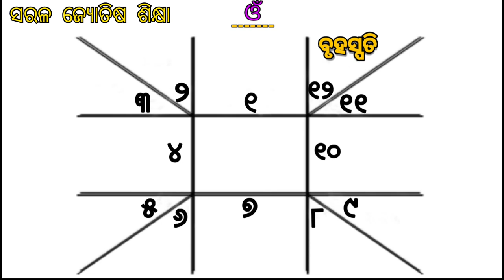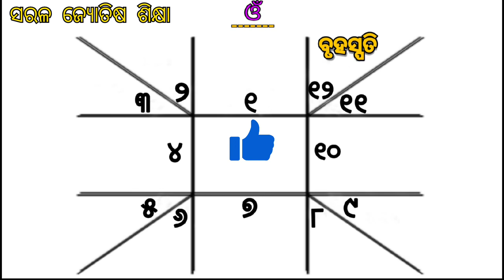ବୃହସ୍ପତି ବକ୍ରି 2022 || Bruhaspati Bakri July 2022 || Bruhaspati Bakri July Fala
ବୃହସ୍ପତି ବକ୍ରି 2022
Bruhaspati Bakri July 2022
Bruhaspati Bakri July Fala

ଯଦି ଆପଣ ବହୁତ କମ୍ ମୂଲ୍ୟରେ ନିଜର ଜାତକ ବିଶ୍ଳେଷଣ କରାଇବା ପାଇଁ ଚାହୁଁଛନ୍ତି,
 ତେବେ ଏହି ଭିଡିଓ ଟିକୁ ପୁରା ଦେଖନ୍ତୁ 👇👇👇👇

ଏହି ଭିଡିଓ ରେ ମୋର WhatsApp ନମ୍ବର ମିଳିଯିବ । ସେହି ନମ୍ବର ରେ ଆପଣ ନିଜର ଡିଟେଲ ଦେଇ ଜାତକ ବିଶ୍ଳେଷଣ କରାଇ ପାରିବେ ।

WhatsApp ରେ ନିଜର ନିମ୍ନ ସୂଚନା ଦେବାକୁ ପଡ଼ିବ -
(୧) ନାମ :-
(୨) ଜନ୍ମ ତାରିଖ :-
(୩) ଜନ୍ମ ସମୟ :-
(୪) ଜନ୍ମ ସ୍ଥାନ :-
(୫) ଯଦି ବର୍ତ୍ତମାନ କୌଣସି ରତ୍ନ ଧାରଣ କରିଛନ୍ତି, ତେବେ ତାର ଫଟୋ :-
(୬) ଆପଣଙ୍କ ବର୍ତ୍ତମାନ ର ଓଜନ :-
(୭) ଆପଣଙ୍କ ଲଗ୍ନ କୁଣ୍ଡଳୀ ର ଫଟୋ ବା ଆପଣଙ୍କ ଲଗ୍ନ କୁଣ୍ଡଳୀ କେଉଁ ଲଗ୍ନ ରୁ ଆରମ୍ଭ ହୋଇଅଛି :-

ଜାତକ କେମିତି ଦେଖିବା part 1 to part 3 କେବଳ ଗୋଟିଏ vdo ରେ ସବୁ doubt କିଲିଅର୍
ଜାତକ ଦେଖିବା ଶିଖନ୍ତୁ କେବଳ ଗୋଟିଏ vdo ରେ ।

Jataka kemiti dekhiba sikhantu

ଜ୍ୟୋତିଷ ର ଅନେକ ତଥ୍ୟ ପାଇବା ପାଇଁ ଆମ ଜ୍ୟୋତିଷ ପରିବାର ରେ ଯୋଗ ଦିଅନ୍ତୁ, ଚାନେଲ କୁ subscribe କରନ୍ତୁ ଓ ଆମ ସହ ଯୋଡ଼ି ରହିବା ପାଇଁ subscribe ବଟନ୍ ପାଖରେ ଥିବା ବେଲ୍ ଆଇକନ୍ ଟିକୁ ବଜାଇ ଦିଅନ୍ତୁ ।